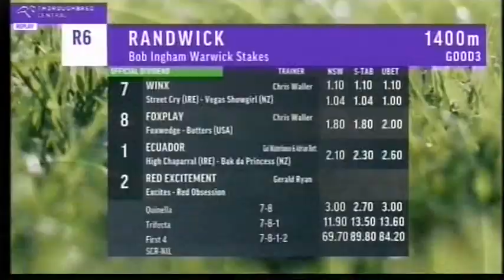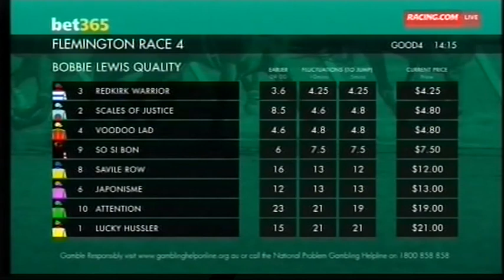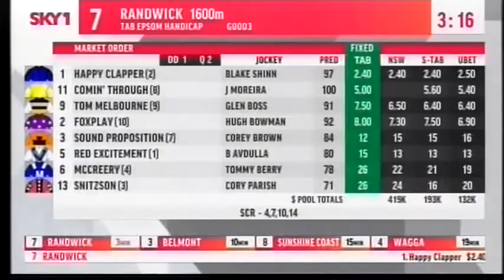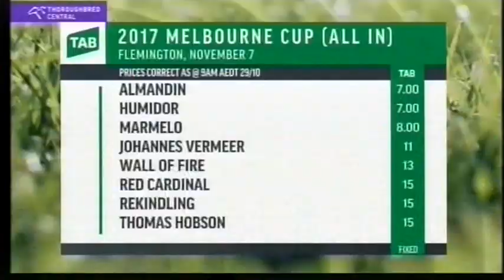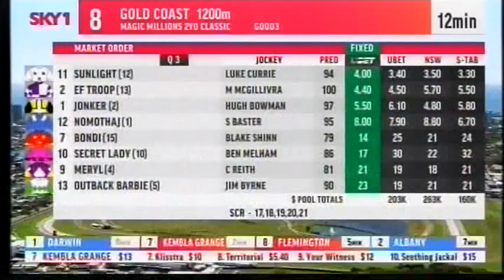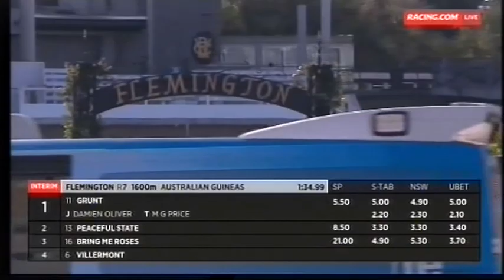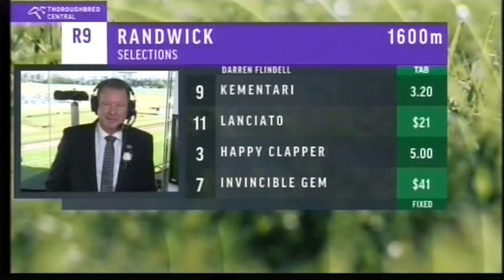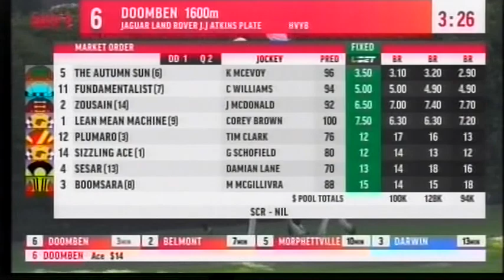Best Races 2017/2018 Season